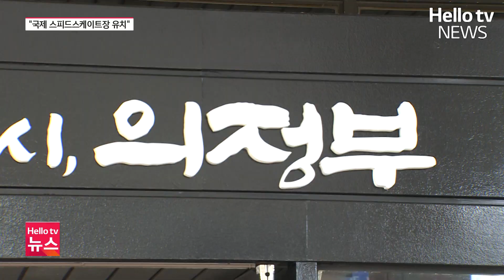양주시 "국제 스피드스케이트장 유치한다"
양주시가 국제 스피드스케이트장 유치에 나섭니다. 국제 스피드스케이트장을 지역의 랜드마크로 조성하는 한편, 지역 경제 활성화를 이끌겠다는 생각인데요.